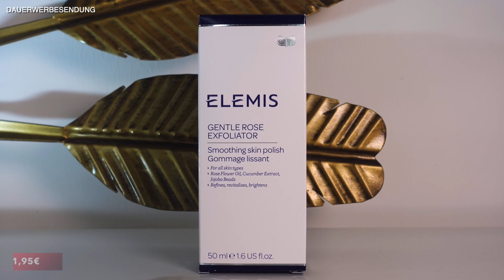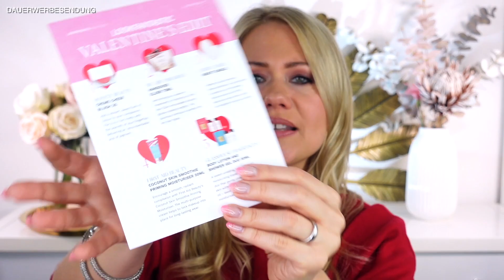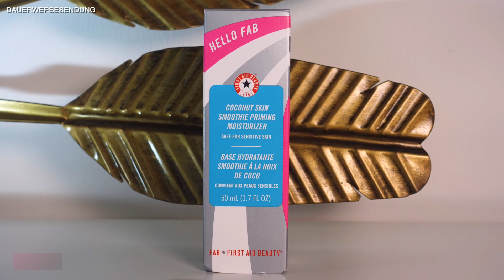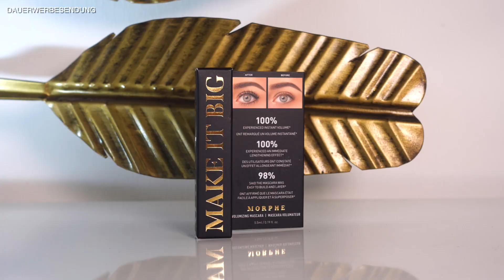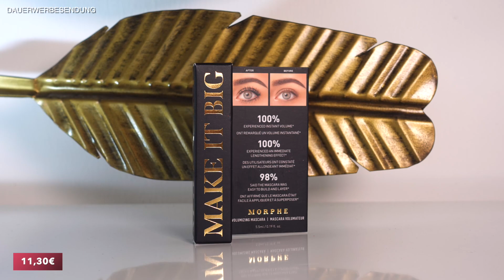WoW! 🤩 Lookfantastic Valentines Edition Beauty Box Februar 2023 | Unboxing & Verlosung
Lookfantastic x Valentines's Day „Be Mine“ Limited Edition Beauty Box (im Wert von 195 €)Limited Edition Box mit 6 Produkten in ORIGINALGRÖSSE! Nur 42,90€ statt 65,00 € Code: FRANKALF

viel Spaß beim Unboxing und viel Glück bei der Verlosung!

Liebe Grüße

Franka

Hier weitere Limited Editions mit Code FRANKALF günstiger:

LOOKFANTASTIC x Beauty Box Cosmetics Edit - 127€ Wert
nur 35,10€ statt 45€ mit Code: FRANKALF

💎FAKTEN ZUR VERLOSUNG 💎
verlost wird eine selbst zusammengestellte Beauty Box

Teilnahmebedingungen:
3. Schreibe mir einen lieben Kommentar unter dieses Video, das Du teilnehmen möchtest .Du kannst auch den Beauty benutzen✅
4. Die Verlosung ist ab 16 Jahren oder mit Einverständniserklärung der Eltern
5. Die Verlosung endet am 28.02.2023 um 23:00 Uhr
6. Der Gewinner wird per Antwort auf ihren/seinen Kommentar benachrichtigt und muss sich innerhalb einer Woche nach Verlosungsende bei mir per Mail oder Instagram melden
7. Der Rechtsweg ist ausgeschlossen
8. Jeder kann 1x teilnehmen
9. Die Verlosung gilt nur für Deutschland!
10. Bitte nenn mir eine Möglichkeit Dich im Gewinnfall zu kontaktieren evttl Insta oder Email
11. WICHTIG!!
Ich habe keinen Telegram Account und ich antworte nicht auf Englisch. Bitte gebt niemals an Fake Accounts Adressen oder ähnliches weiter. Ich übernehme das Porto für Euch. Daher überweist niemanden Geld für ein Gewinnspiel. Ich antworte nur von meinem Profil.

Wenn Du die normale Glossybox mit 4€ Rabatt bestellen willst, geht das hier:*
Code: FRANKA

CODE: FRANKAGIRLS

Ja die Box.

Social Media ✔

*Anmerkung*
Damit ihr die Produkte schneller findet, verlinke ich euch diese natürlich gerne :). Es entstehen für euch natürlich keine Mehrkosten (die Preise zu denen ihr die Produkte kaufen könnt bleiben also gleich). Ihr könnt die Produkte gerne über die gekennzeichneten Links kaufen und mich damit unterstützen, damit ich weiter in besseres Equipment für meine Videos investieren kann und ich somit auch meine Videoqualität verbessern kann. Ich bedanke mich für jegliche Unterstützung Eurerseits 😘

LOOKFANTASTIC x Beauty Box Cosmetics Edit
LOOKFANTASTIC x Cosmetics Edit 2023, lookfantastic valentines day box 2023, lookfantastic valentinstag box 2023,